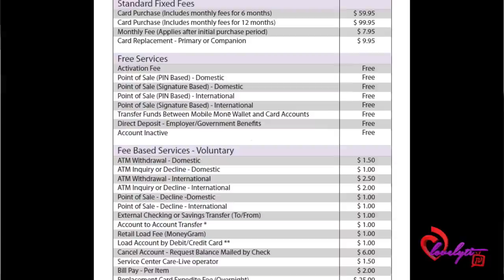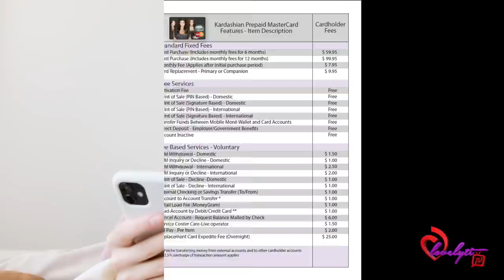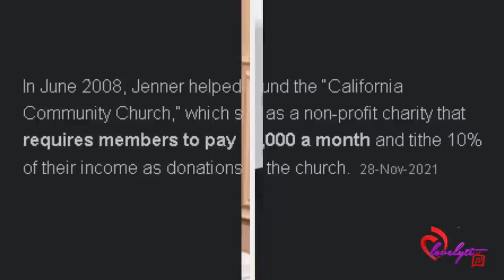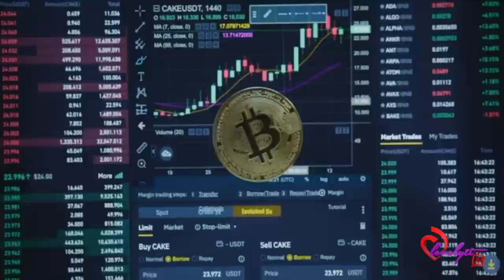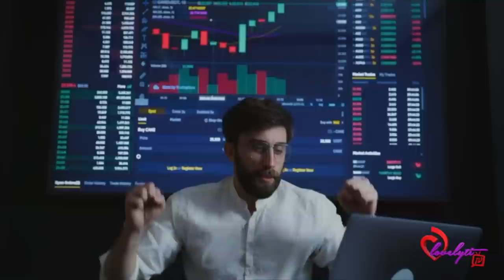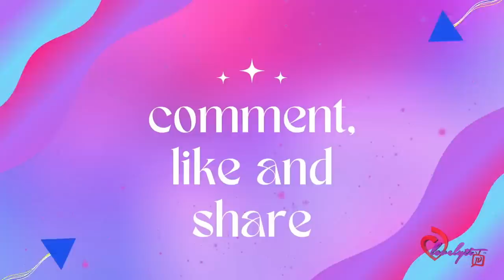Kardashian/Jenner FAILED Business Ventures+Kim Kardashian gets charged by The SEC